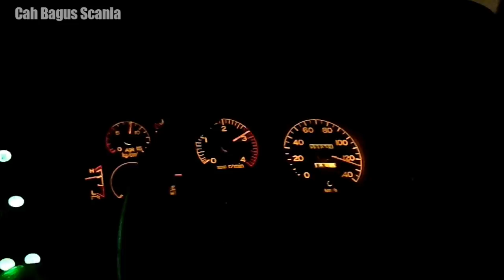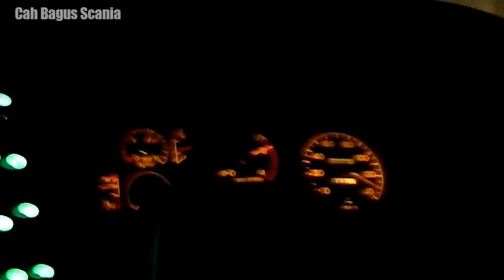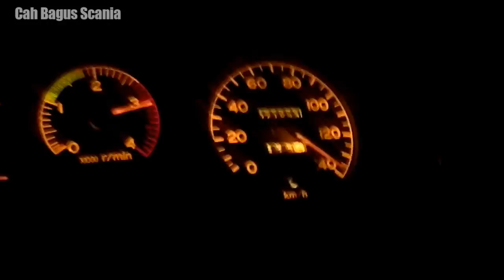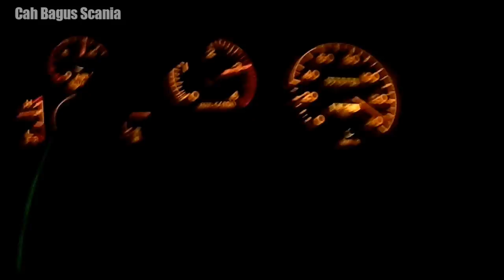140/km bus Sudiro Tungga Jy diajak lari Mobil Nissan Terano